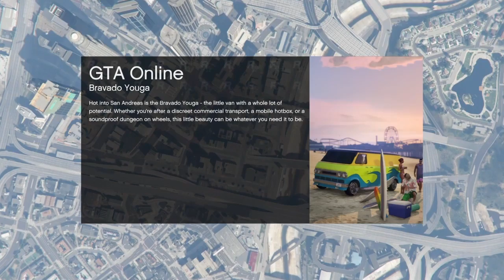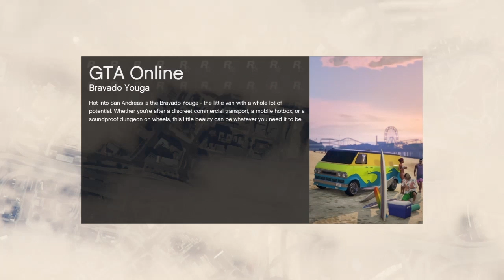SHAREfactory™_201702062318*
SHAREfactory™